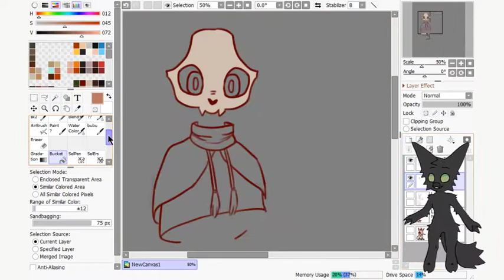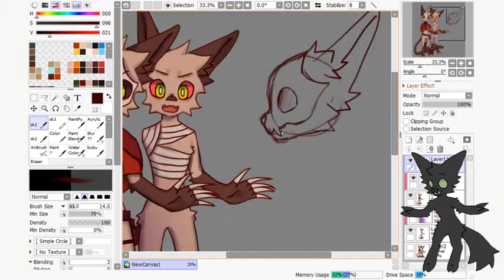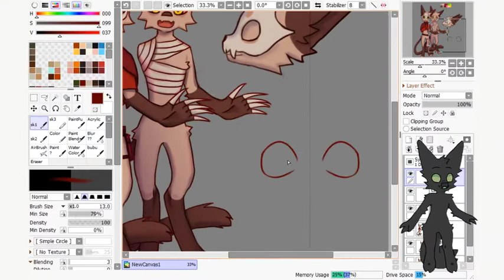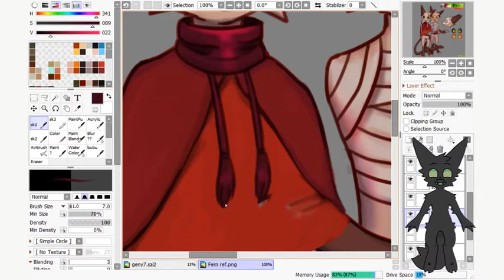Fern ref || speedpaint #17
OC:
Fern
Ozee (dancing sth)

-Camtasia studio to edit
-Paint tool SAI 2
-Krita